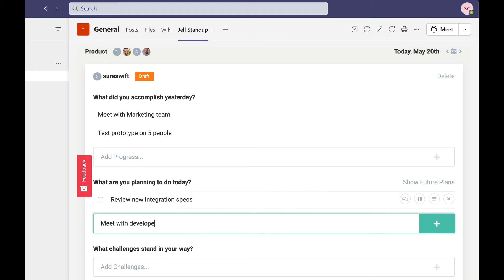Daily Standups in Microsoft Teams - Jell Offers Daily Standups in Microsoft Teams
Microsoft Teams Daily Standup
Keep track of what everyone’s working on right now in Microsoft Teams.

Microsoft Teams Standup Bot
Automated daily standup reminders are sent out to team members

Post Standups in MS Teams
Jell will post standups directly in MS Teams.

Add Jell To Microsoft Teams
To get started with Jell, you’ll need to connect it with Teams.

If you have a Jell account already or not, it’s easy and painless to get started. You’ll always be able to modify your integration in your organization settings under connected apps.

Post Your Statuses In Teams
When your team starts their day, they’ll be reminded to post their status in Jell.

Submitting is simple. You answer your standup questions directly in Microsoft Teams. When you’re done, these updates are posted into the channel you selected earlier. It’s that simple.

See Statuses And Progress in Microsoft Teams
As your team completes tasks in Jell (either in Teams or our web app), their activity is posted in Teams.

No more guessing who’s working on what, what’s been done and it’s a great way of following up on standup tasks (without hassling anyone).